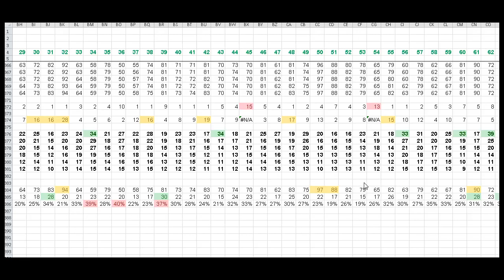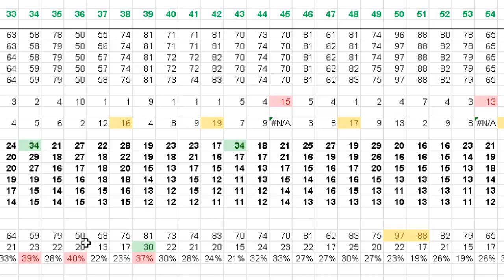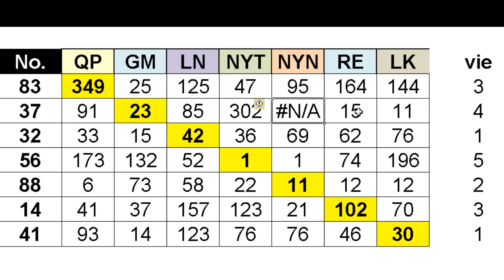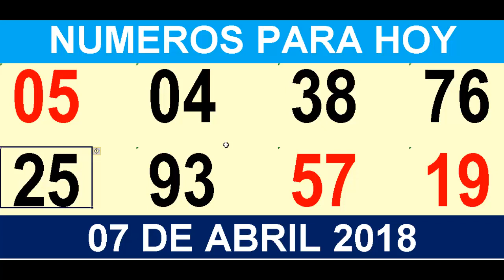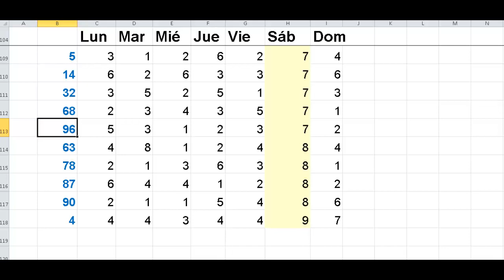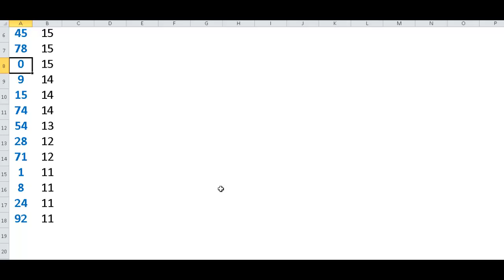NUMEROS PARA ESTE SABADO 07 DE ABRIL -PARA TODAS LAS LOTERIAS-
Los números con más posibilidades de salir para  todas las loterías, para que resuelvas parte de tus problemas.
Muchas Bendiciones!!!